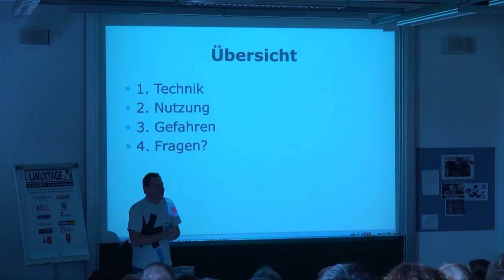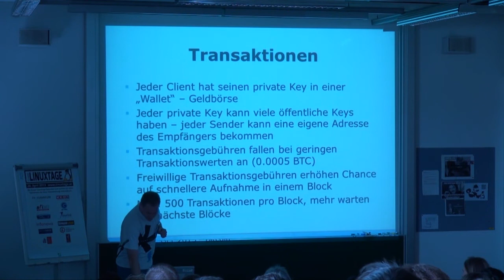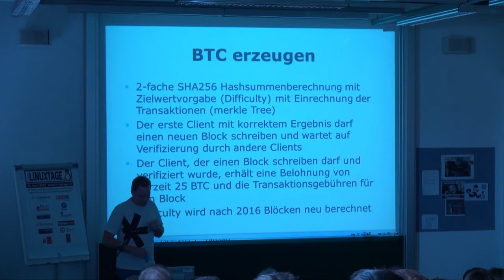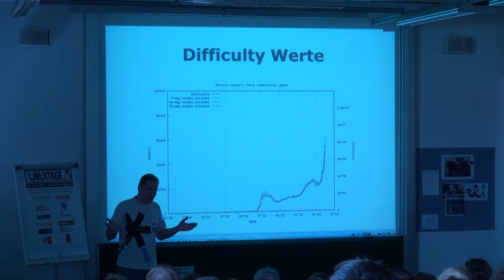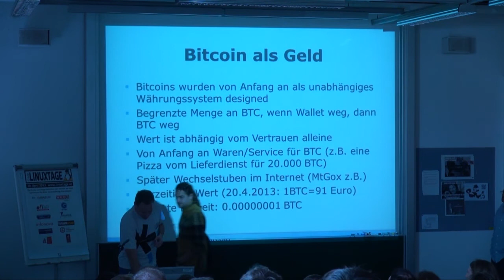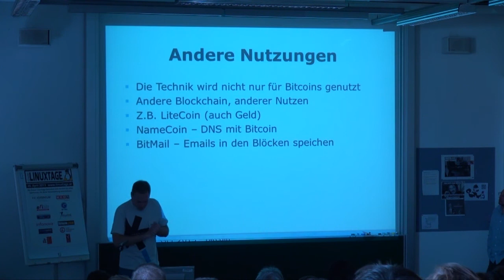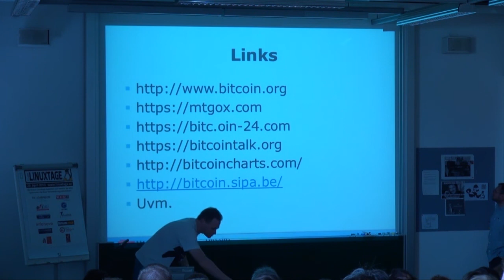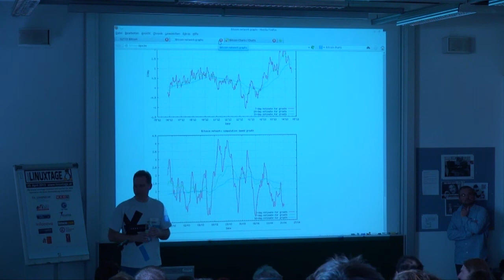Bitcoin - LarsSchimmer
Was ist es, wie geht es, Probleme?

Bitcoin - was ist das Ökosystem Bitcoin? Wie funktionieren Bitcoins eigentlich? Wo/wie bekomme ich Bitcoins? Nutzen von Bitcoin? Gefahren von und mit Bitcoins?

Bitcoin sind derzeit in aller Munde - sogar in den TV Nachrichten wird darüber berichtet. Nicht erst seitdem der Wert eines Bitcoin den Betrag von 100 US$ überschritten hat interessieren sich immer mehr Nutzer für das Phänomen Bitcoin. Dabei ist Bitcoin mehr als nur ein Ersatz für die Geldscheine und Münzen. Wer hat nicht schon irgendwo gelesen, das man mit Grafikkarten minen kann und somit aus Strom Wärme und Bitcoins generieren kann, die man gegen Euro tauschen kann?